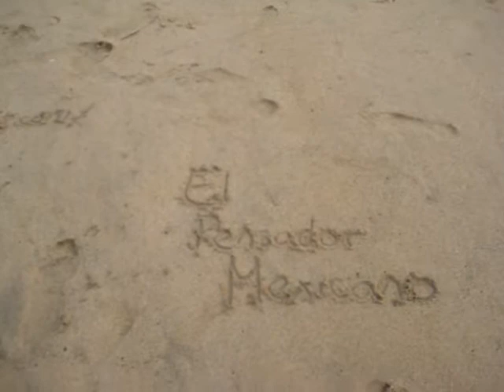Saludos marinos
mar, playa, acapulco, pie de la cuesta, el pensador mexicano